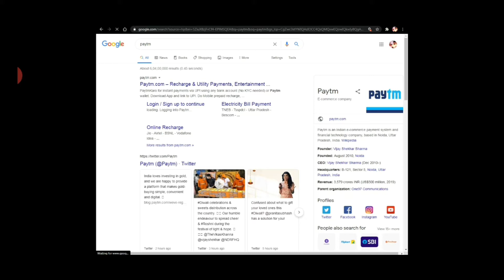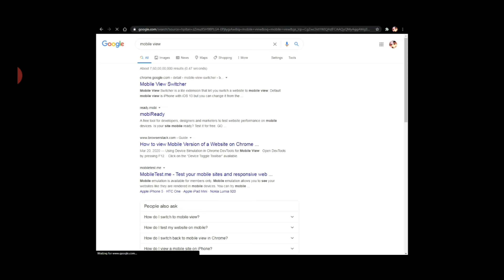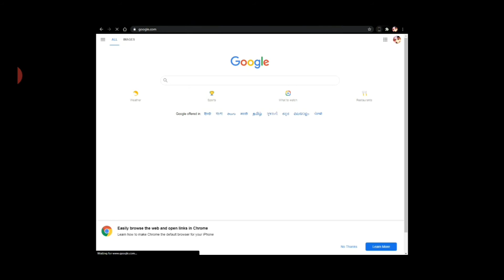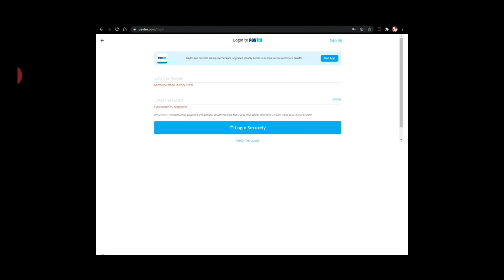Paytm Ko Computer Me Kaise Chalaye | How to Login Paytm in Laptop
Hello Dosto is video me maine ye bataya hai ki ap paytm ko pc, laptop aur computer me kaise login kar sate ho.

Paytm Ko Computer Me Kaise Chalaye
How to Login Paytm in Laptop
how to login paytm in desktop
paytm ko pc me kaise chalaye
paytm ko laptop me kaise chalaye